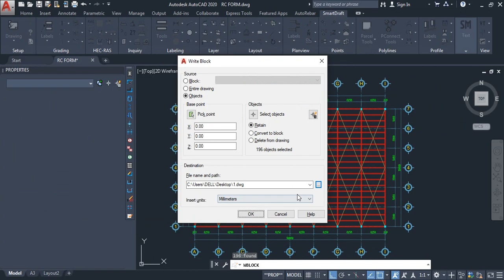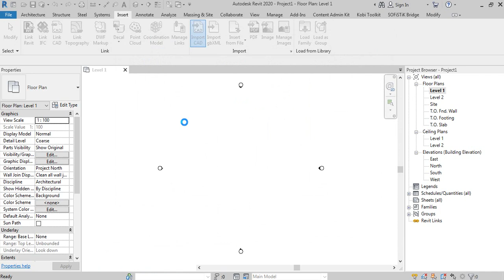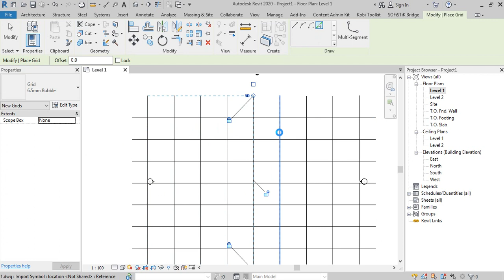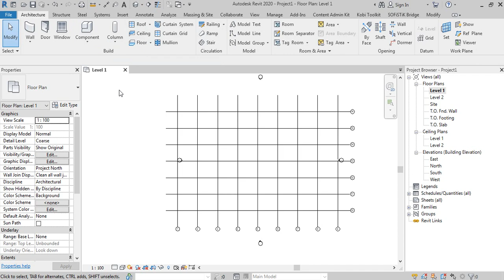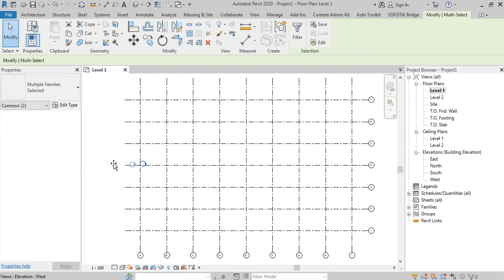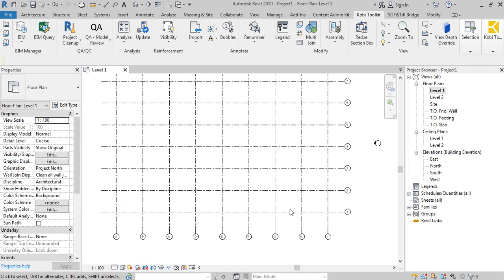Import CAD in Revit